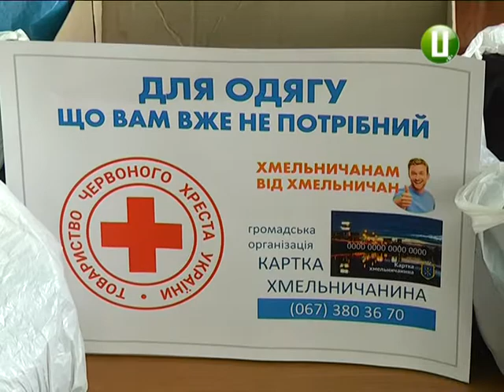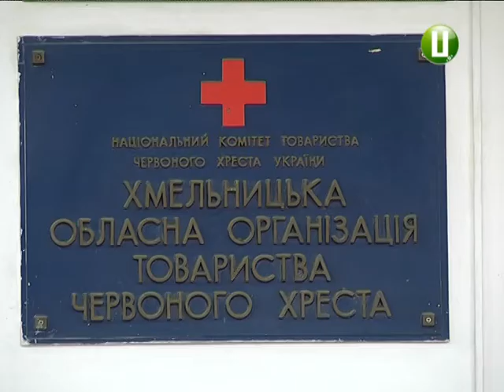Півтисячі вживаних речей нужденним роздали хмельничани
Спеціальні скриньки для збору вживаних речей встановили в обласному центрі ,- повідомила виконуюча обов’язки голови Хмельницької обласної організації Товариства Червоного Хреста Ольга Василюк. Наразі таких ящикІв 16. Їх прилаштували у хмельницьких магазинах та закладах громадського харчування. Туди усі охочі можуть покласти вживаний одяг та іграшки. Їх представники обласного Товариства Червоного Хреста передають малозабезпеченим краянам.